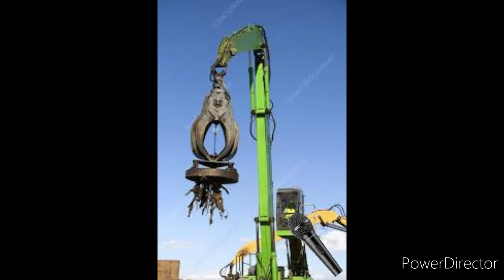THE FINAL BATTLE!!!